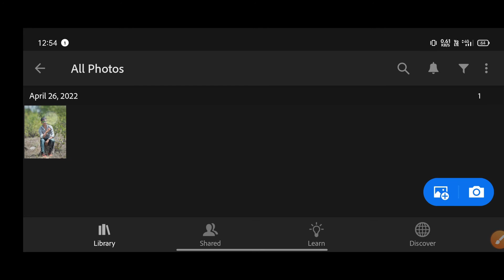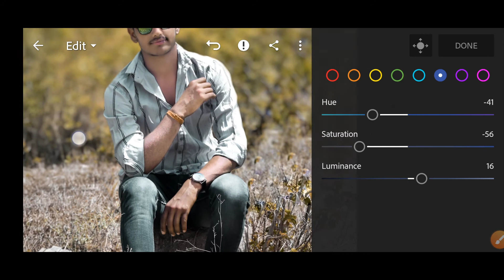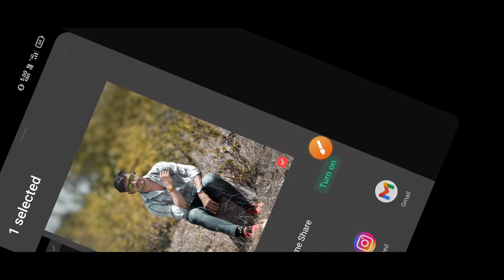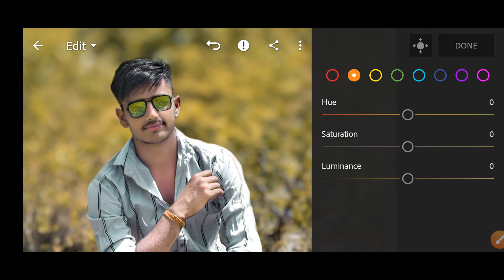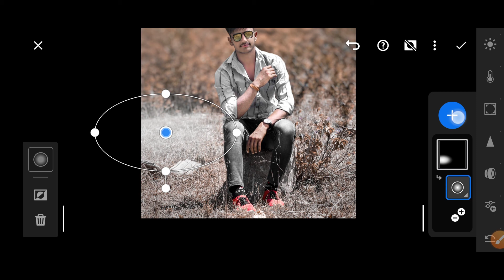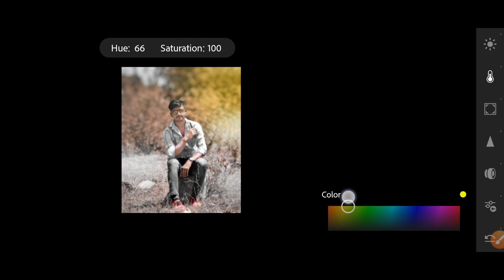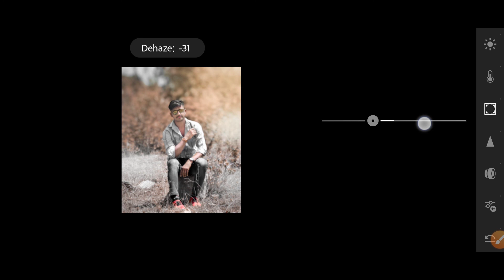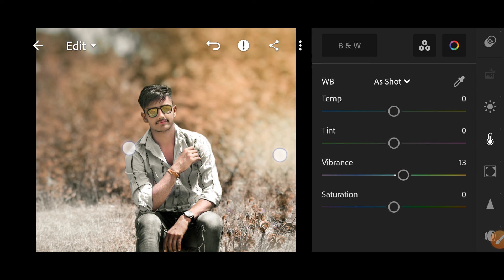complete colour creations and colour grading in Lightroom tutorial//the advance//